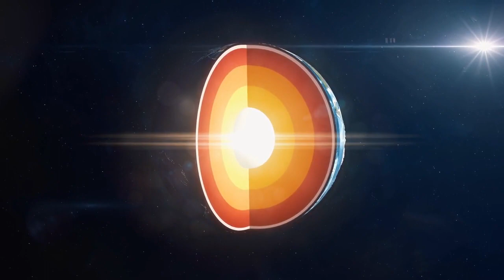დიდი აფეთქებიდან დღემდე - სამყაროს და ჩვენი განვითარების ისტორია